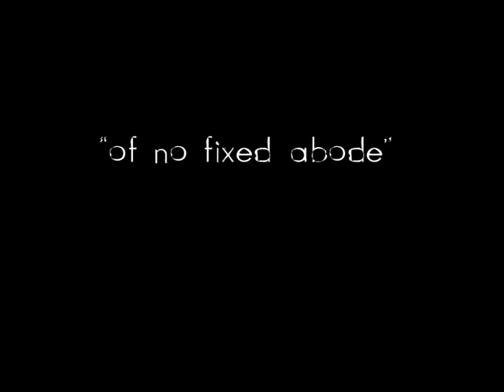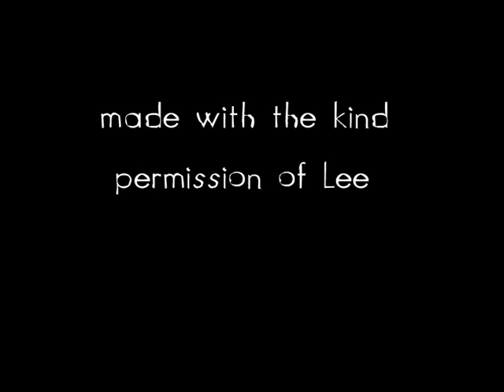Lee Langman - of no fixed abode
An interview with Lee Langman, Hull's most well known pushbike travelling homeless man. This was shot in the winter of 2007 in a bus shelter in Brantingham village with additional commentary by Graham Cochran and has been uploaded with the permission of Lee. This interview gives us an insight into what life is like for him living rough, outside in the city streets and villages of Hull and East Yorkshire.